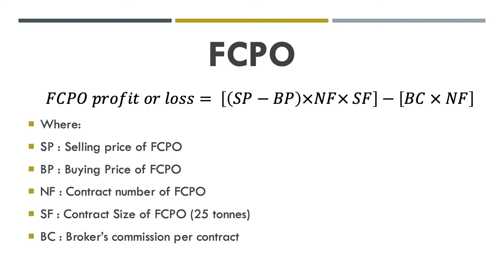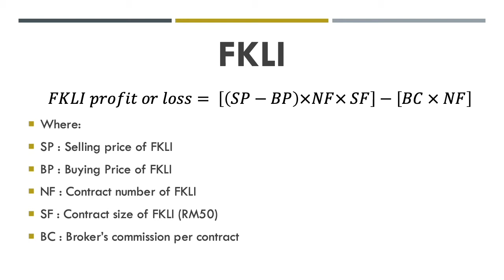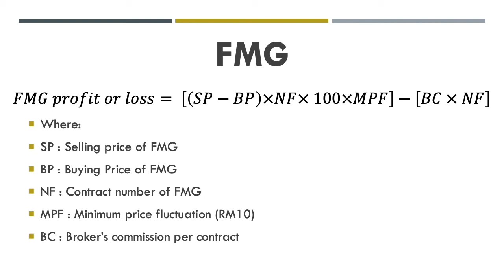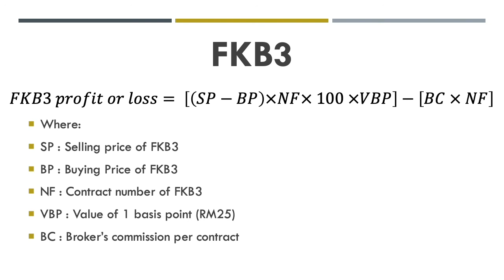FORMULA PROFIT OR LOSS FUTURES CONTRACTS